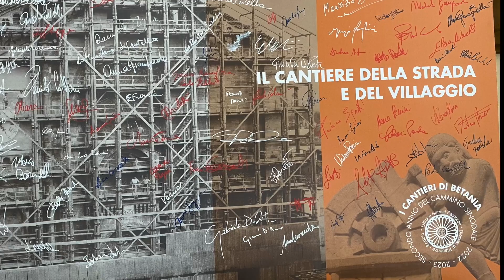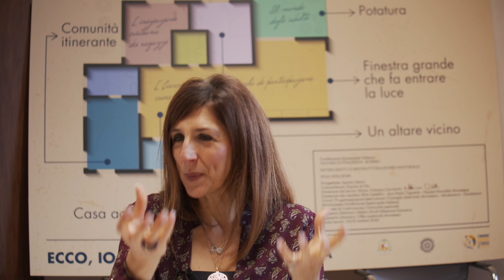Il cantiere dell'ospitalità e della casa - dialogo con don Paolo CIgnatta